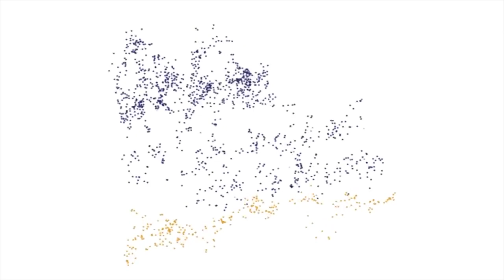Cuidado con los golpes de calor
De acuerdo con María Cristina Rodríguez Gutiérrez, directora de Medicina del Deporte de la UNAM, existe un riesgo al realizar actividad física bajo climas extremos, lo que ocasiona convulsiones, pérdida de la conciencia, afectaciones al sistema nervioso central, que en casos extremos provocaría daño cerebral.